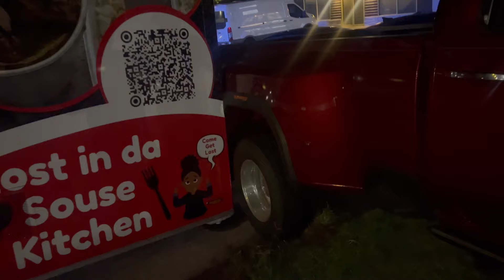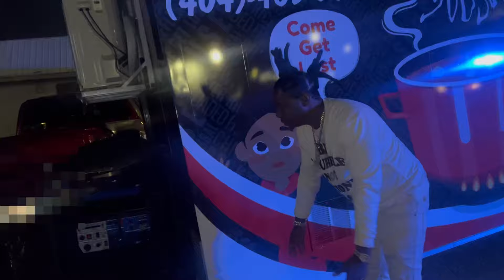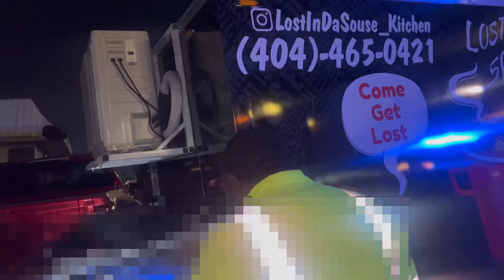Tippie Toe Hundred thousand dollar food truck get hit in Atlanta Georgia drunk driver 🤦🏿😤